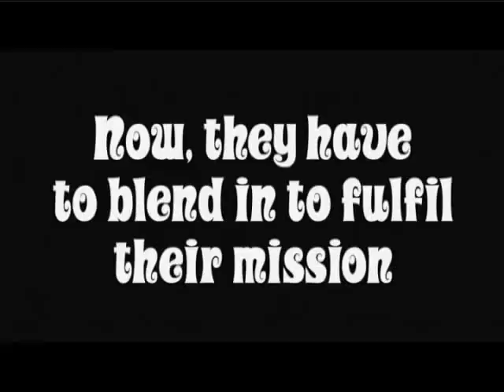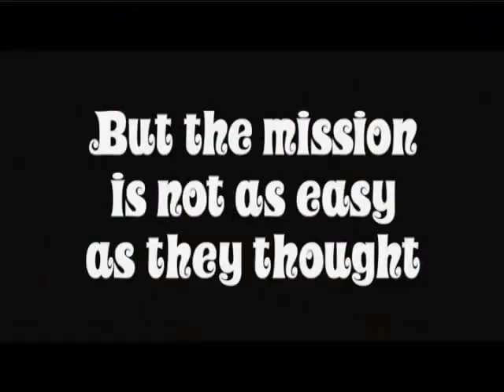Summer of the Flying Saucer - Trailer